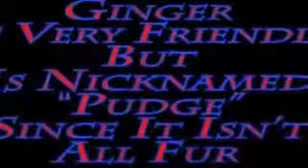Super Kocak Koleksi Video Kontes Anjing LUCU